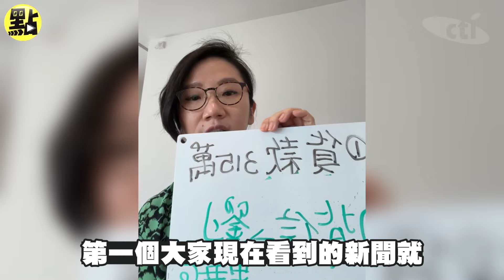【點新聞】陶晶瑩哽咽！提前備年終、遣散費給員工 委屈揭「辣杯杯」官司真相